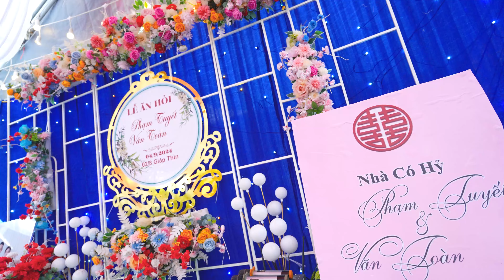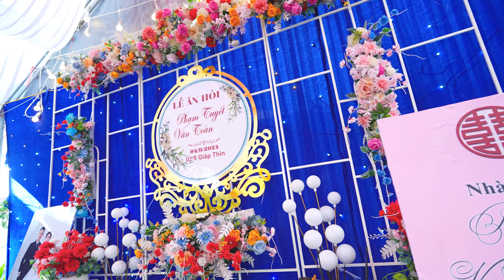lễ thành hôn Văn Toàn & Phạm Tuyết 2024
Văn Toàn & Phạm Tuyết